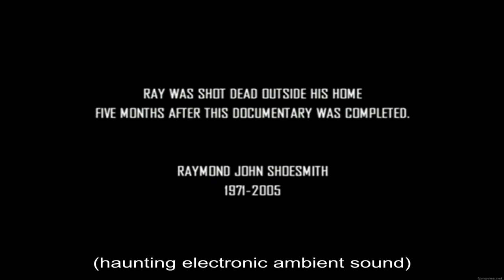The Magician (2005)